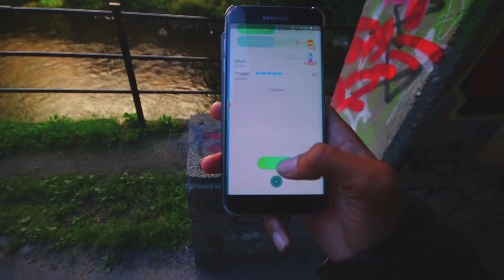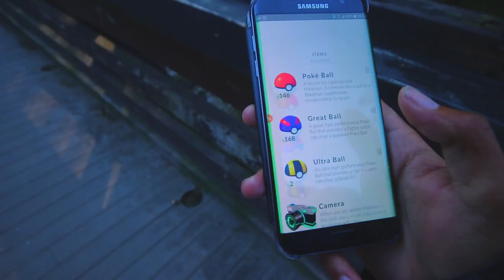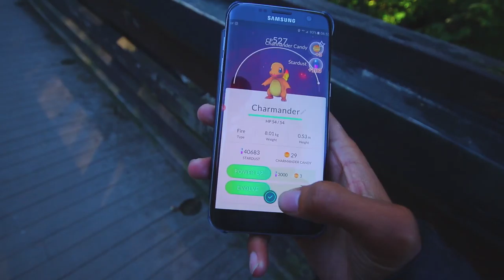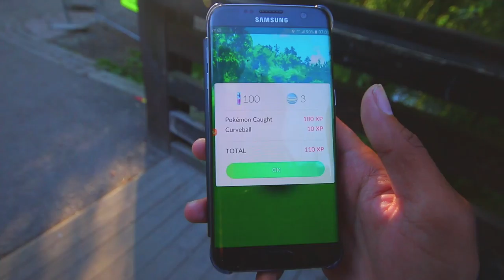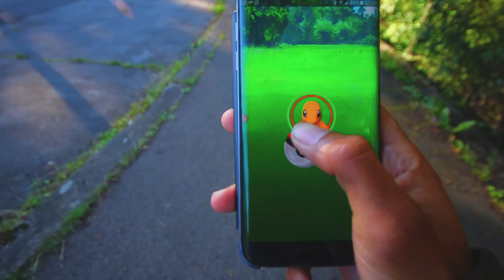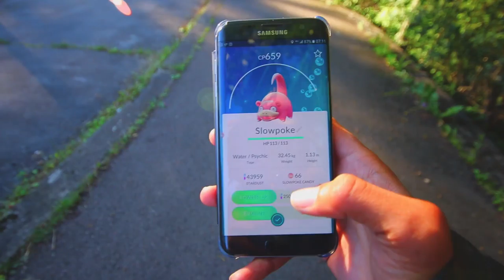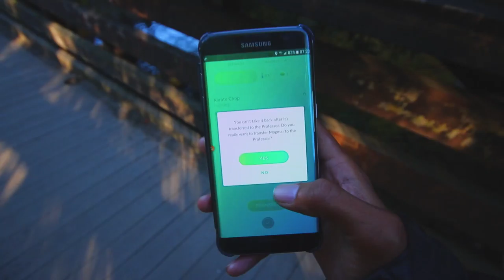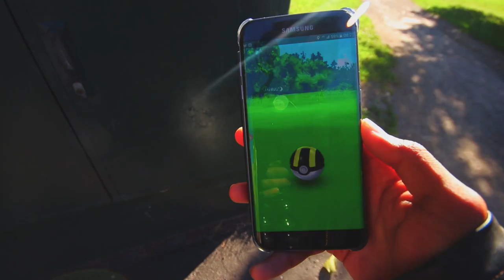NORSK POKEMON GO Ut og leter etter charmander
Hei alle sammen og velkommen til nok en gang Pokemon video.
Denne gangen drar jeg ut for og farme litt, men går ikke helt som jeg trodde;)

Ellers vil jeg si tusen takk til alle dere som følger med på meg, nå begynner vi og bli en del skyvisioner